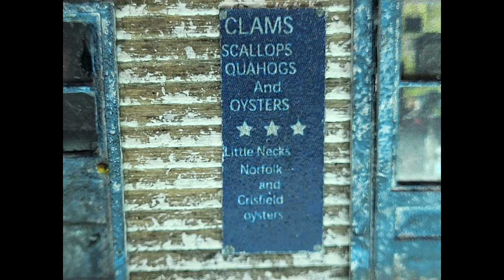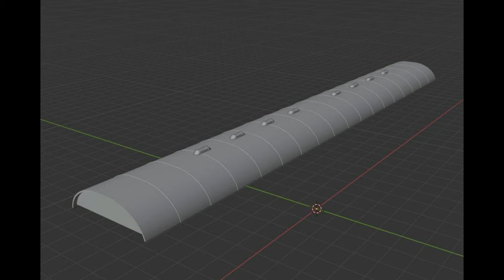April 2024 Member Layout Photos in the tradition of Roy Smith's Dispatch Variety Show Segment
Hi, this is John Theisen of Great Northern PDX.

As many of you know Roy Smith has been ill for the past months and has not been able to post his variety show to his channel. In the spirit of his channel's tagline "Sharing the hobby of model railroading" and in getting the word out for the world’s greatest hobby, I’ve put together this short video that contains photos posted by members of the N-Scale Union Pacific Evanston Subdivision Group from Facebook here to showcase what the members have contributed during the month of April 2024.

I hope you enjoy watching these wonderful photos!

These photos were obtained by downloading them from the FB Group listed below that were posted by members of that group during the month of April 2024. Previously Roy published a variety show for model railroading and featured these photos in each episode.

Here is Roy's Smith's Channel and the Facebook Group